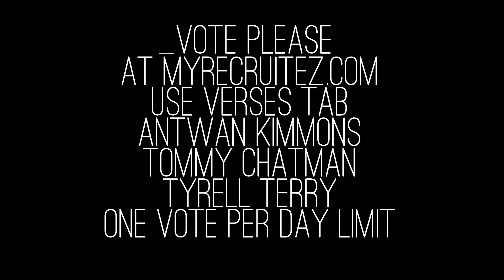TOP PGs MR BASKETBALL CANDIDATES KIMMONS TERRY CHATMAN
Don't let politics or media decide for you! Chose the top pg candidate for Minnesota. Go to myrecruitez.com and vote between Antwan Kimmons, Tommy Chatman, and Tyrell Terry. Winner announced next Sunday.